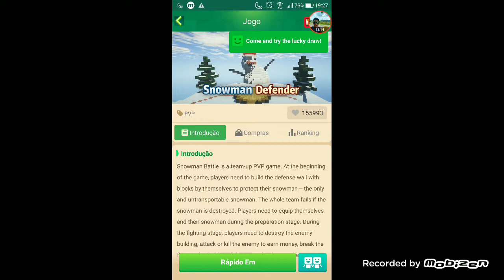Proteja seu boneco de neve